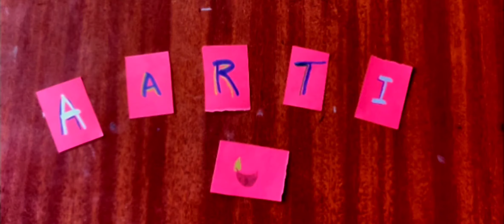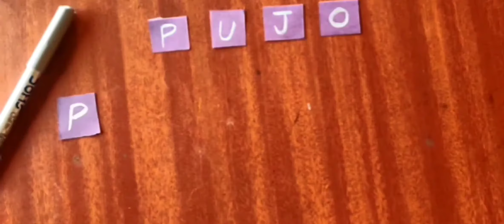Durga puja Kolkata 2020| Chetla Agrani|Suruchi Sangha|Barisha Netaji sangha| দুর্গা পূজা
Hi everyone, If you are new here I make home videos and this week was all about Durgapuja 🙏 celebrations..

We celebrated and soaked in the festivities, keeping in mind the safety guidelines in place for covid.

Video shot on One Plus 7 Pro

Musician: ASHUTOSH

*blooper at 1:39 mins: It's not "aarti" it's "hom" followed by Sandhi Puja's 100 diyas